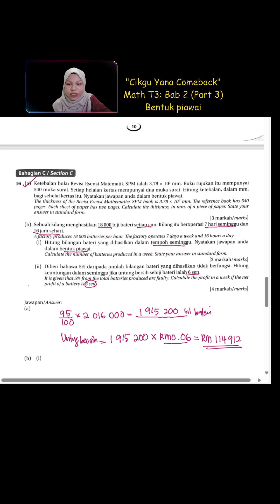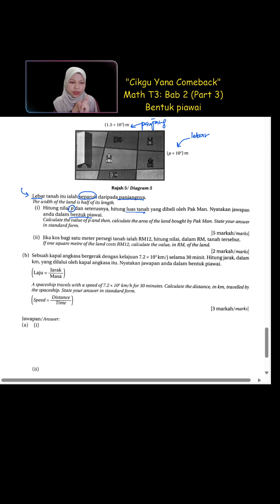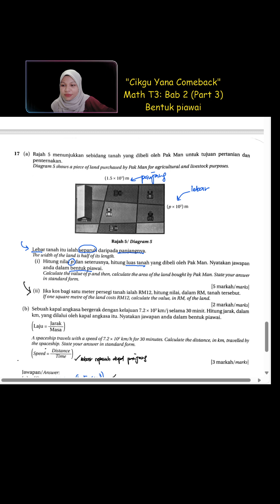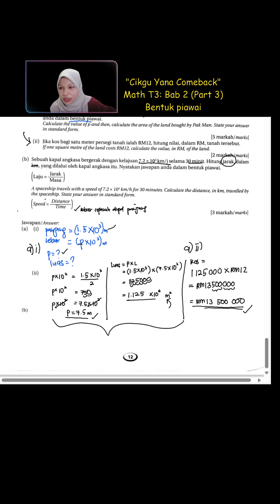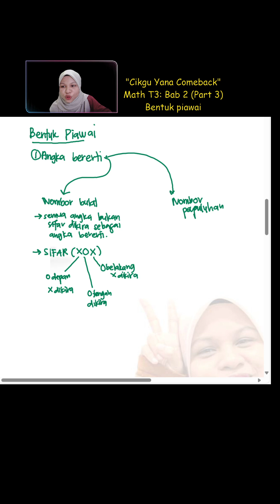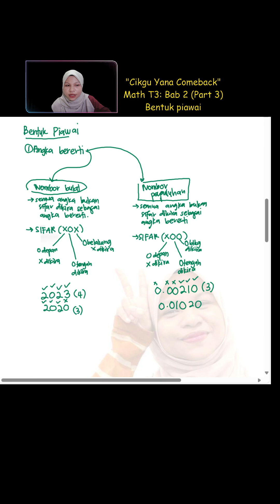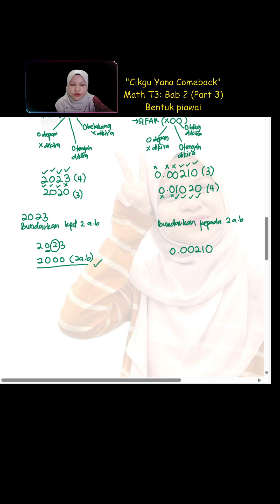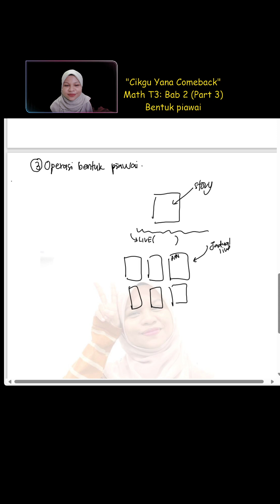Comeback (Day 69): Math Tingkatan 3 Bab 2 (Part 3)